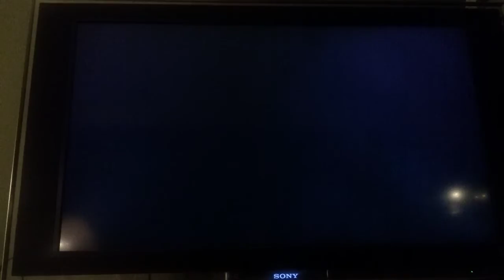Super mario odyssey two players part 5